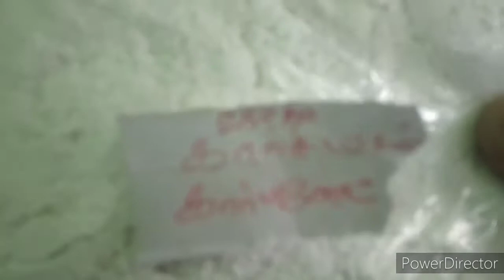How to make tooth powder easily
Tooth powder making at home